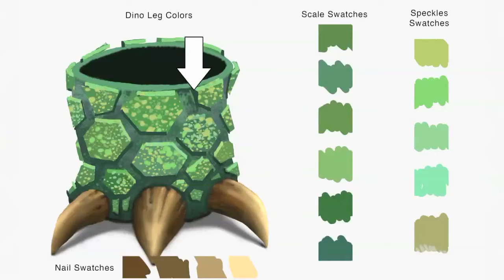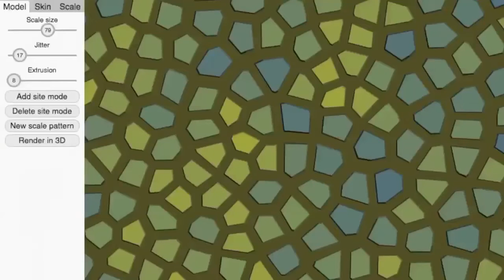Pixar w pudełku - Wzory - Modelowanie skóry dinozaura 5. Modelowanie skóry dinozaura